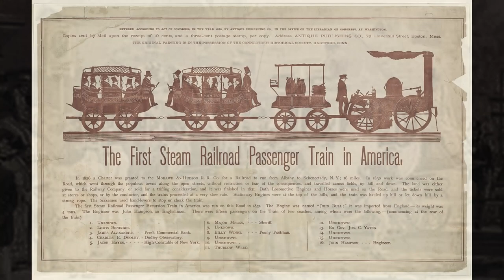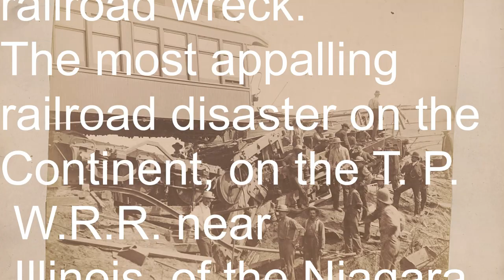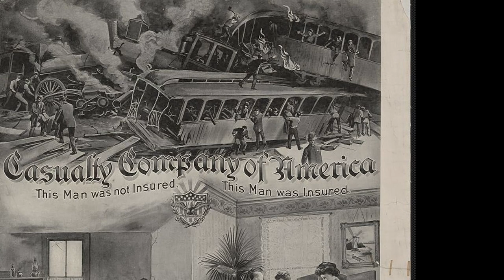The Heavyweight: Solution to passenger safety.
A viewer asked, "Why are some passenger cars called heavy weights?"